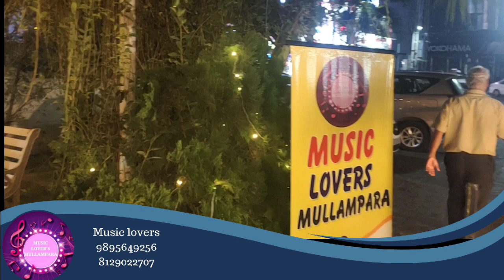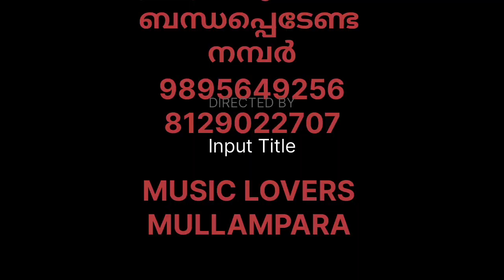MUSIC LOVERS MULLAMPARA